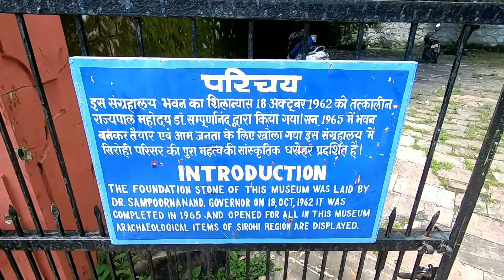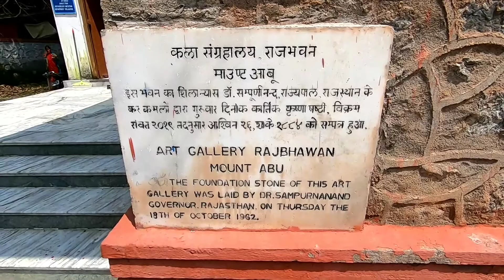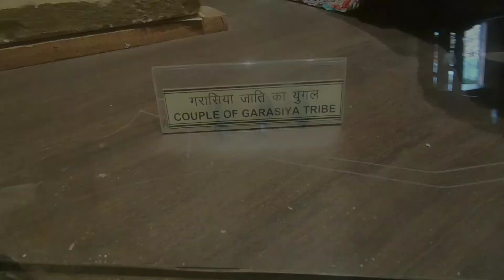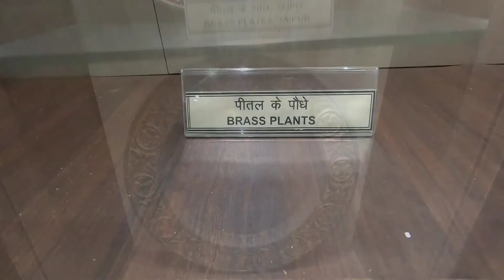mount abu museum || क्या आपने देखे हैं ऐसे घर || desi_travller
hello everyone
दोस्तों राजस्थान की जिला सिरोही में माउंट आबू एक फेमस हिल स्टेशन है आज के इस वीडियो में हम आपको वहां का म्यूजियम दिखाएंगे यह म्यूजियम करीब 60 साल पुराना है और इसमें बहुत सारी ऐतिहासिक सामानों का संग्रह किया गया है. desi_travller
Things witch I use for  travelling
2- power bank.
3- sd card.
4- earphone.
5- my mobile.